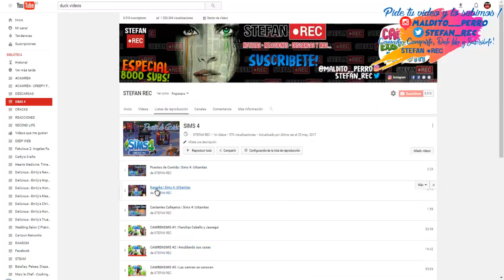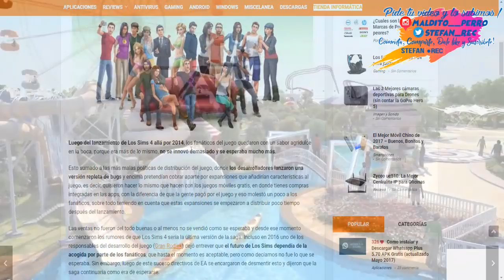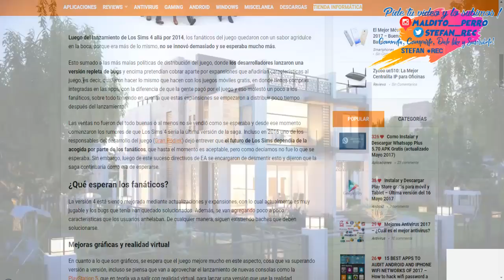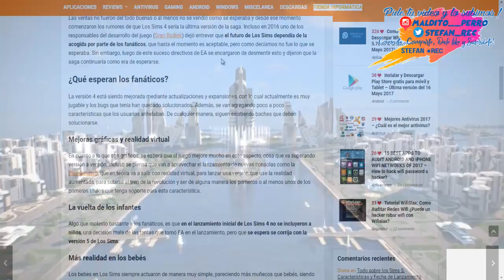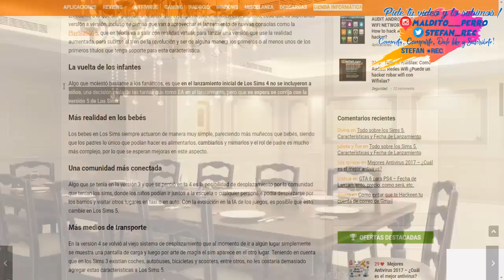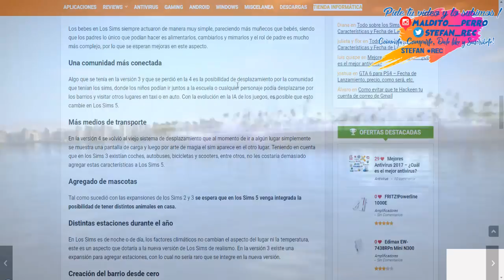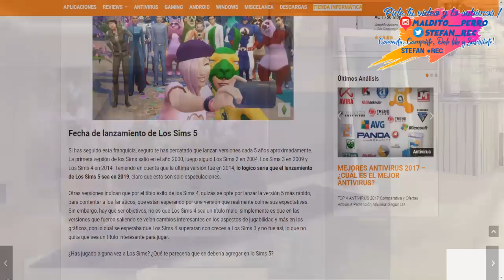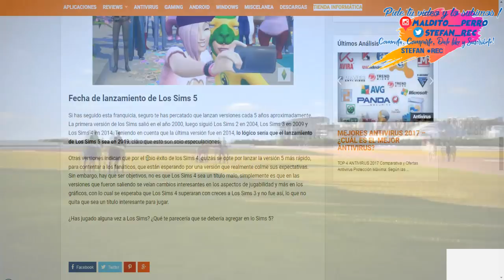Sims 5 | Se acercan!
Si estas leyendo esto, quiere decir que estas viendo uno de los vídeos con mas de 8000 Suscriptores!, si te gusta el contenido del canal, hazlo saber con tu comentario...
SI QUIERES AYUDARME SOLO COMPARTE MIS VÍDEOS EN TODOS LOS LUGARES QUE PUEDAS :D

*** Algo muy importante, antes de poner tus dudas, échale un vistazo a los demás comentarios ya que pueden haber preguntado lo mismo y así podrás resolver tus dudas mucho mas rápido, ademas que no suelo responder a comentarios, dudas, preguntas, etc repetidas.